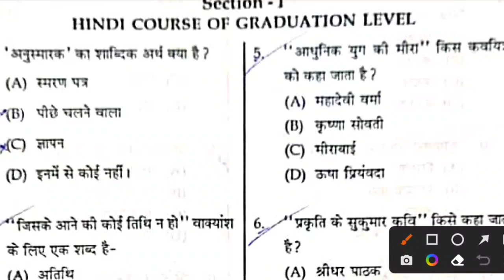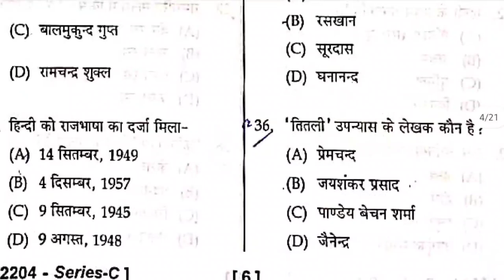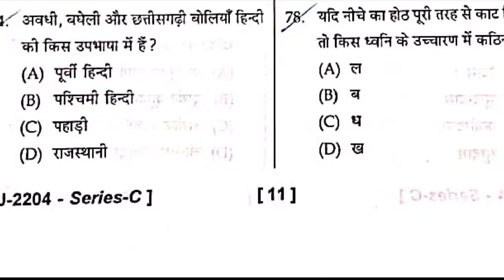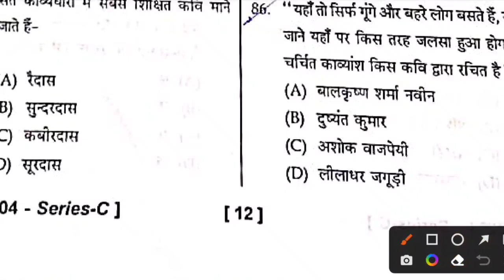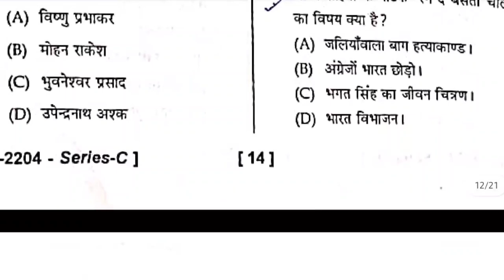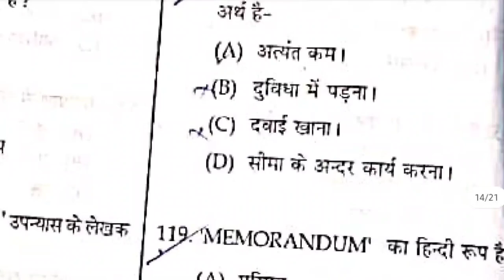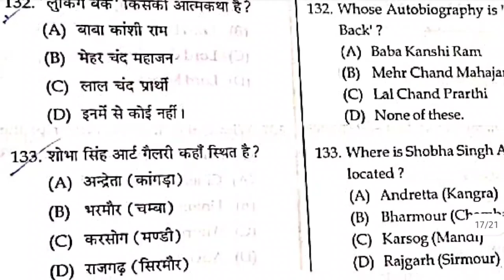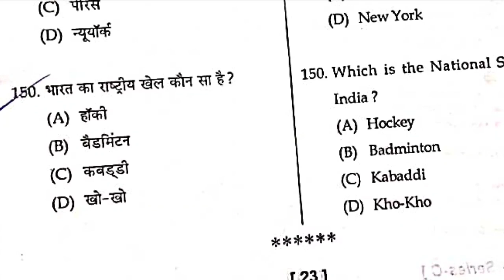LT Tet solved paper 2022|| Hp Lt Tet answer key 2022